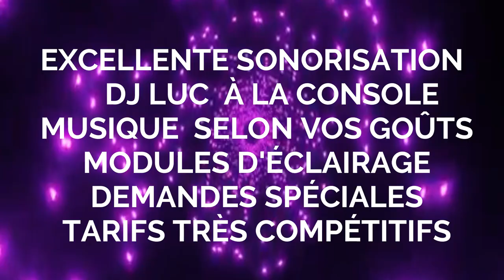VIDÉO PROMO 2024 25 - PRODUCTIONS LUC PLAMONDON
ANIMATEUR-DJ-MC,